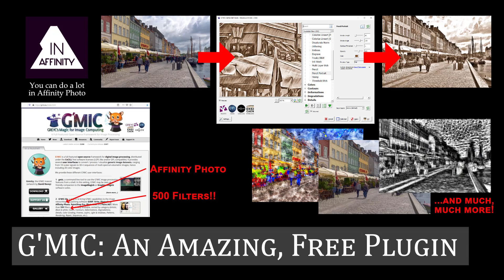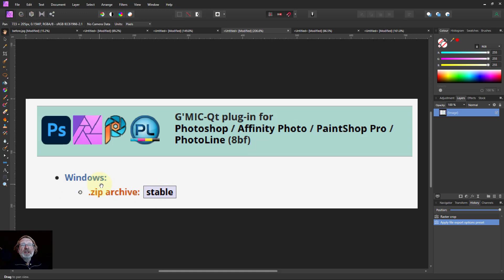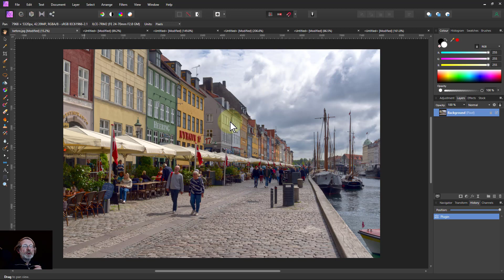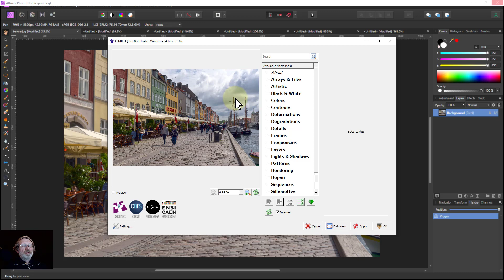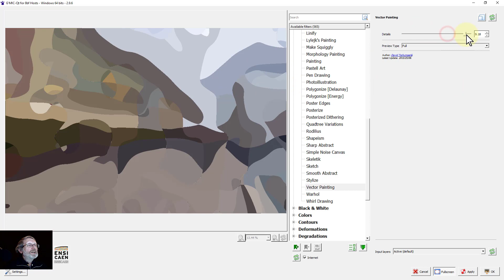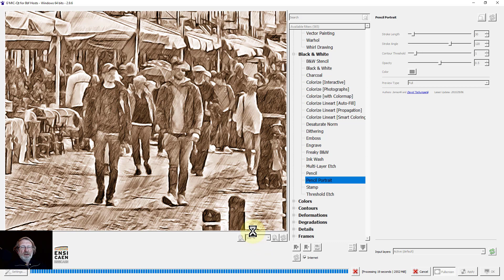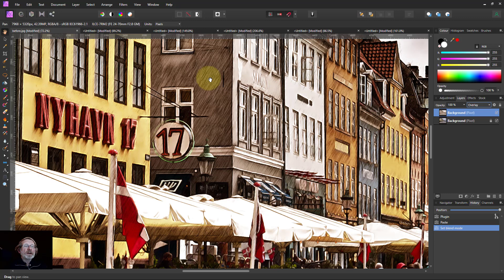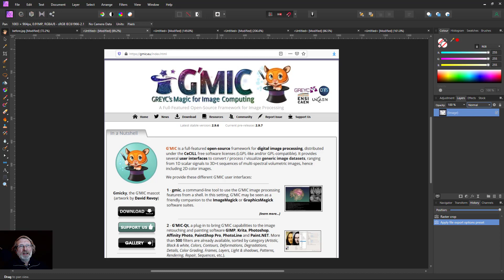G'MIC: An Amazing, Free Plugin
G'MIC is a free plugin that you can easily download and install which offers in the region of 500 different effects, many of them quite amazing. Here's how to set it up and use it. Free, of course. (and thanks to viewer John C for alerting me to this.)

Extra note 9-Apr-21: version v2.9.7.0 has just been released if you want to update.